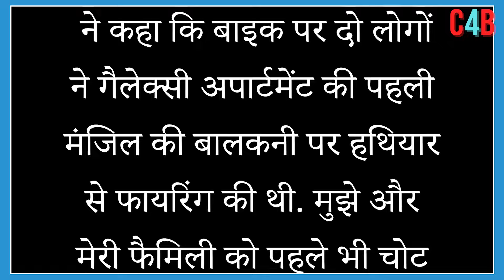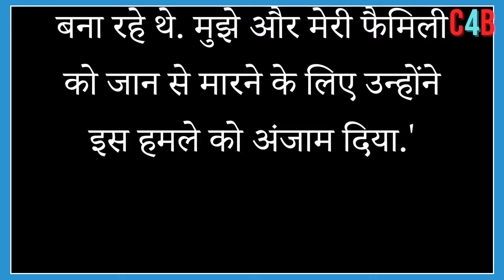Breaking news: Salman Khan reveals shocking details in his statement regarding the firing case.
Salman Khan says, “I believe Lawrence Bishnoi tried to kill me” in chargesheet of firing case